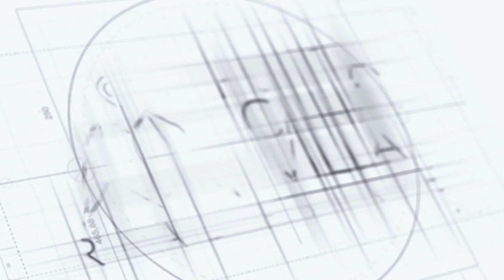Apartamento de dos dormitorios en venta ID-2642, Bienes raíces Punta Cana, República Dominicana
Descubre el encanto de vivir en este espléndido condominio de dos habitaciones dentro del proyecto East Town. Ubicado en el corazón de Bavaro, Punta Cana.

Bienes raíces en Punta Cana
Precio: US$ 72,000
Tipo: Apartamento
Tamaño: 702.88 pies cuadrados = 65.30 metros cuadrados
Habitaciones: 2
Baños: 2

Instalaciones y comodidades

Bienvenido a la ubicación ideal en Bavaro, Punta Cana, a solo minutos de las mejores playas de la región, el centro y el aeropuerto de Punta Cana.

Al ingresar a la sala de estar, te recibirá un área amplia y bien diseñada dentro de la animada comunidad de Punta Cana. Dirígete al comedor, donde un espacio dedicado crea un ambiente acogedor para comidas encantadoras.

La cocina es un testimonio de la vida moderna, con características impresionantes como encimeras de granito y gabinetes modulares, asegurando estilo y funcionalidad. Un área de lavandería convenientemente ubicada agrega practicidad a los hogares de Punta Cana, simplificando las tareas diarias.

Tómate un momento en tu balcón privado para disfrutar de las vistas al aire libre y el aire fresco, o eleva tu experiencia con acceso exclusivo a terrazas en los pisos superiores, ofreciendo impresionantes vistas panorámicas. Si estás en el primer piso, disfruta de un espacio de patio privado que mejora la vida al aire libre en el desarrollo de Punta Cana.

El apartamento presenta acabados impresionantes, que incluyen suelos de porcelana elegantes y duraderos, baldosas de cerámica de buen gusto en baños y cocina, una puerta principal de madera de alta calidad importada para seguridad y elegancia, y puertas interiores del tipo Everlast diseñadas para longevidad y estética. Ventanas correderas eficientes y modernas en aluminio y vidrio invitan a la luz natural y ventilación, creando un ambiente luminoso y acogedor. Características de cocina premium, como encimeras de granito y gabinetes modulares, aseguran tanto funcionalidad como estilo. Un calentador de agua eléctrico conveniente proporciona acceso instantáneo a agua caliente, mientras que las elegantes paredes de estuco, techos de yeso y cornisas de yeso en áreas sociales añaden un toque de sofisticación.

Explora una variedad de comodidades, que incluyen piscinas para adultos y niños, gazebos, áreas de barbacoa, juegos para niños, gimnasio al aire libre, cancha deportiva, circulación vehicular, estacionamiento de concreto, aceras peatonales, cerca perimetral, control de acceso, iluminación exterior, áreas verdes y paisajismo. El desarrollo está diseñado teniendo en cuenta la inclusividad, con accesibilidad para personas con discapacidades y seguridad las 24 horas para un entorno de vida seguro y protegido.

Las comodidades circundantes incluyen Pueblo Bavaro City Place, un centro comercial y de entretenimiento cercano, Pizza Hut para opciones de comida conveniente, Ole Supermarket para un fácil acceso a comestibles y necesidades diarias, y instalaciones educativas en The University.

Con 444 espacios de estacionamiento para residentes y 45 adicionales para visitantes, el estacionamiento es amplio y sin complicaciones.

Aprovecha esta oportunidad de ser dueño de un pedazo de paraíso en Bavaro, Punta Cana. No te pierdas la oportunidad de convertir este lujoso apartamento en tu hogar, donde te espera el estilo de vida caribeño. ¡Consulta ahora y convierte tus sueños de vivir en el paraíso en realidad!